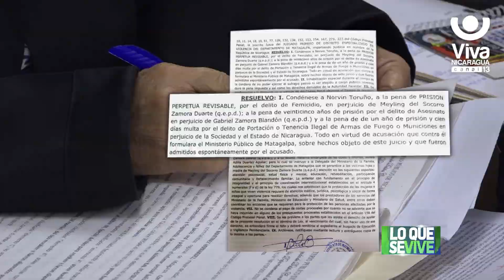Condenan a cadena perpetua a hombre que mató a su esposa y suegro en Matagalpa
Culminó la estremecedora historia que perdurará en la memoria de dos niños que quedaron huérfanos, y de una comunidad a la que le tocó vivir la dolorosa tragedia.